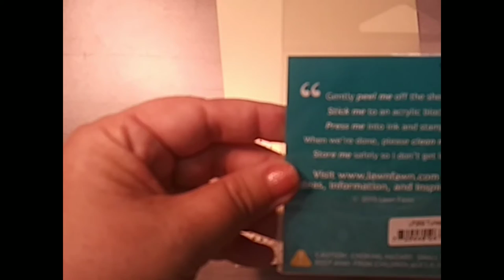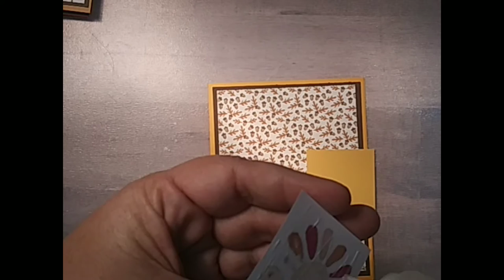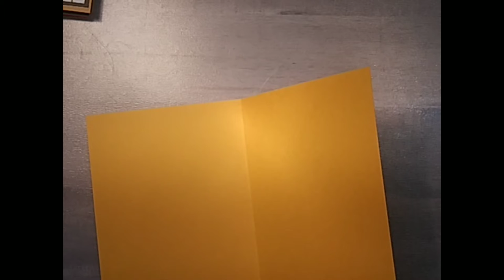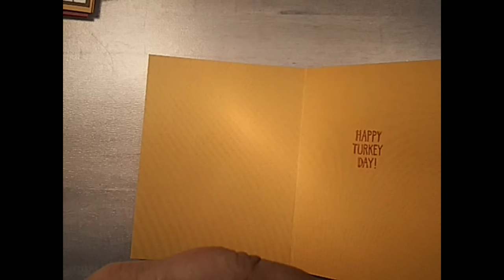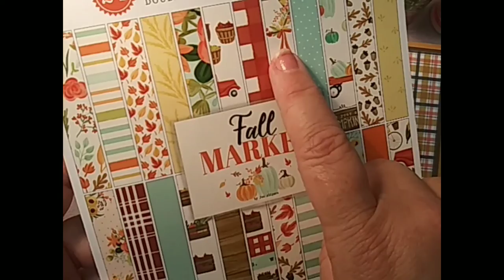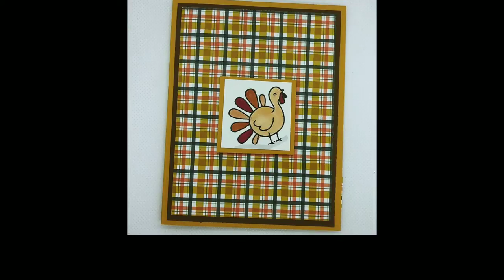Let's Make Thanksgiving Cards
I decided since Thanksgiving is here in the US this week, and we were going to a Friendsgiving party tonight then I would make cards for each family that would be there. Once I had put three of the cards together I decided to do the rest on video for you.

Fancy Pants Golden Days
cardbases and layering panels are from Cardstock Warehouse